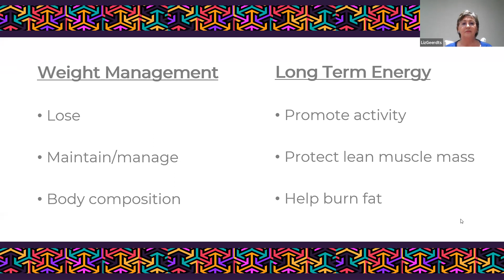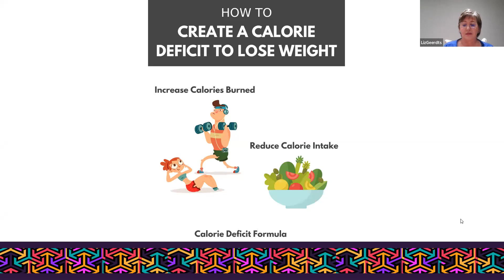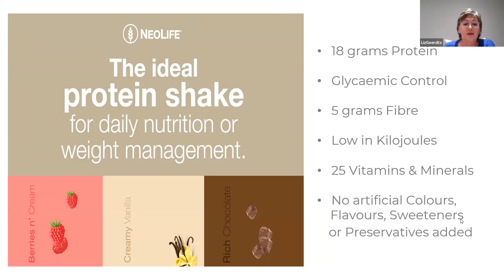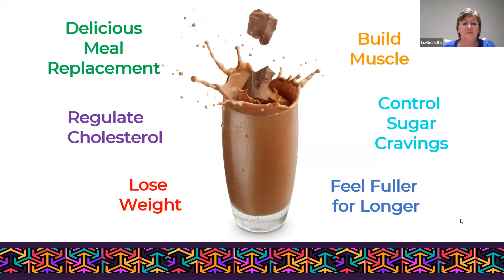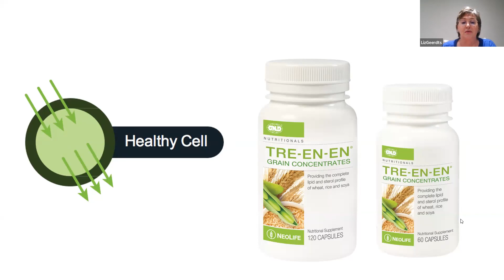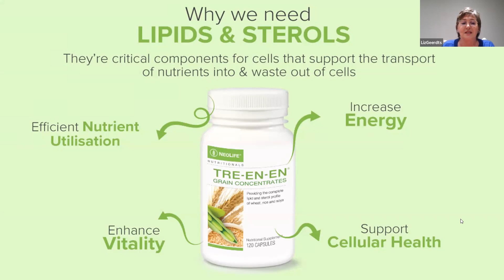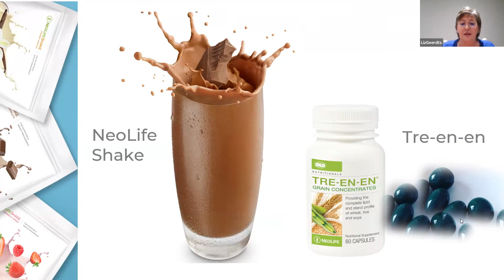Energy and Weight Management with Liz Geerdts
Liz Geerdts provides valuable tips and expertise on how to manage your weight, whether it's to lose or maintain your current weight, as well as how to increase your energy levels in a healthy way.